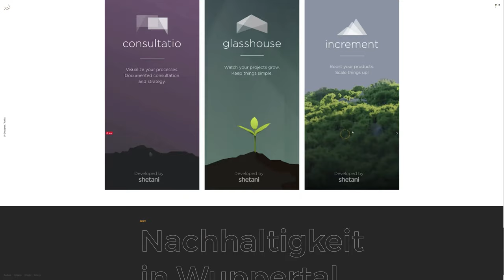Björn Wieland Portfolio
Björn Wieland Portfolio by Björn Wieland Germany.
Portfolio of Björn Wieland, UI-Designer & Developer